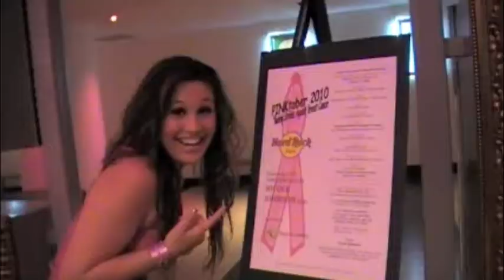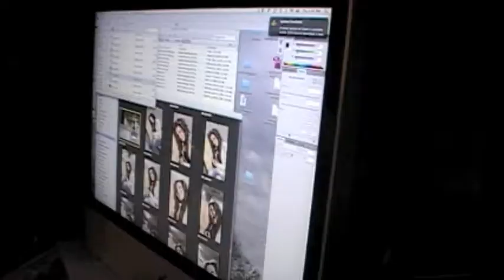You're My - Nicole Johnson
Hope everyone is doing well! This song is a new one, called "You're My" that I wrote with my friends, Keith Follese, Julie Moriva, & Britton Cameron (: The video footage is a combination of a little bit of everything! Hope y'all like it - XOXOXO- Nicole Johnson
Facebook.com/NicoleJohnsonOfficial
Myspace.com/NicoleJohnson
Twitter.com/MusicByNicole
YouTube.com/MusicByNicoleJohnson